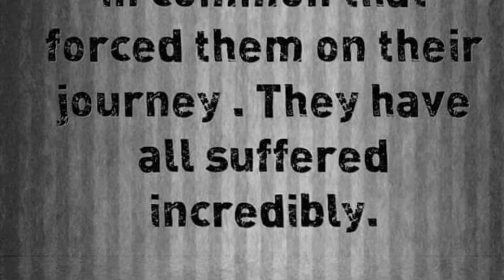Let it go - Temple